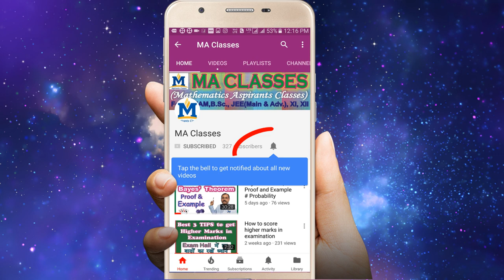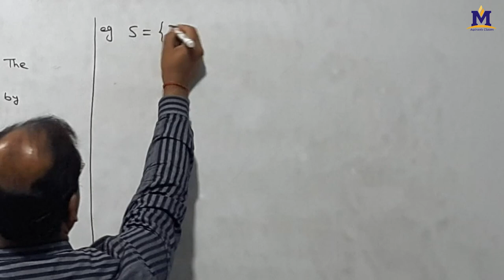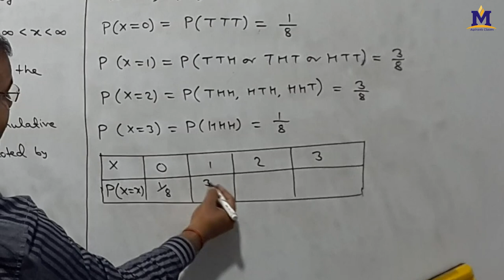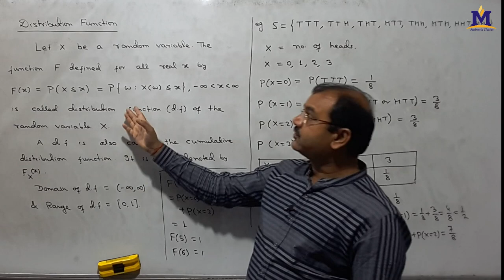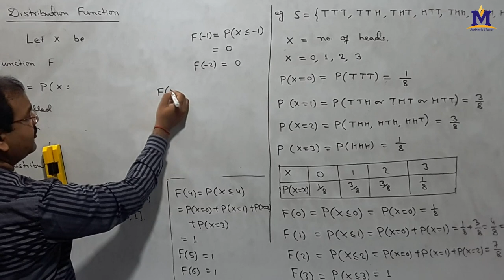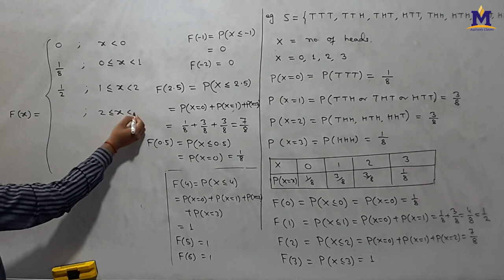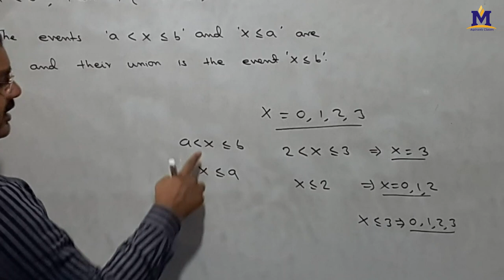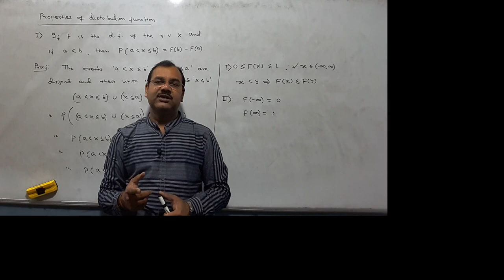Distribution Function and its Properties in Hindi # Lecture 12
Hello Students, in this video I have discussed distribution function and its properties with example.

Best Book of Probability for B.Sc., M. Sc., CSIR NET etc.

Fundamentals of mathematical statistics by S. C. Gupta & V. K. Kapoor

Mathematical statistics by J. K. Goyal & J. N. Sharma